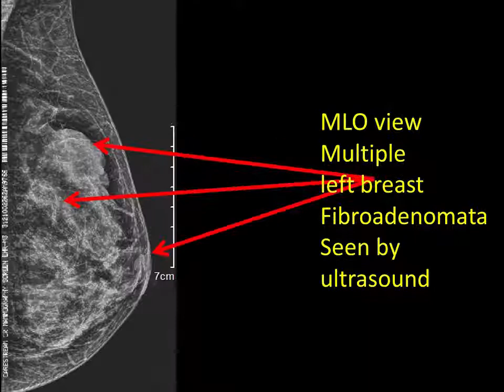CASE 318 SONOMAMMOGRAPHY LEFT BREAST MULTIPLE FIBROADENOMA